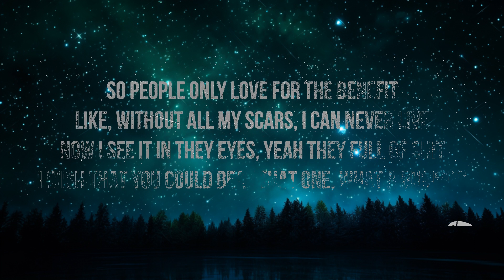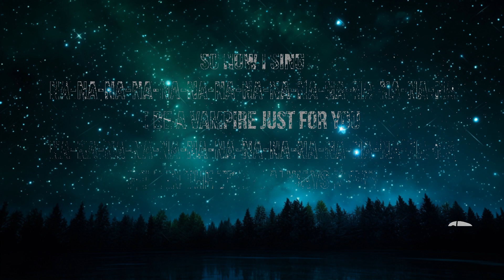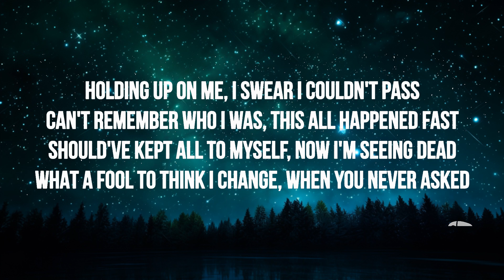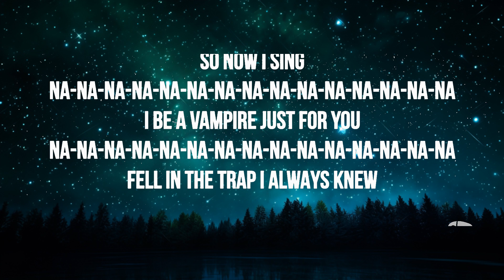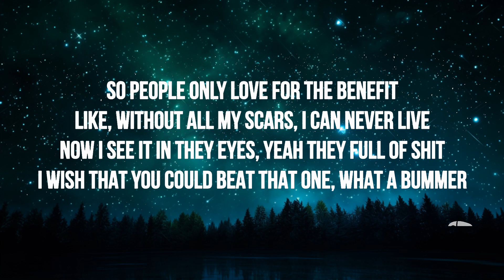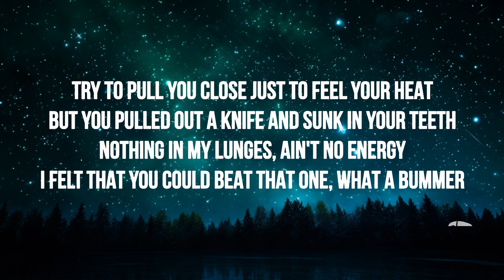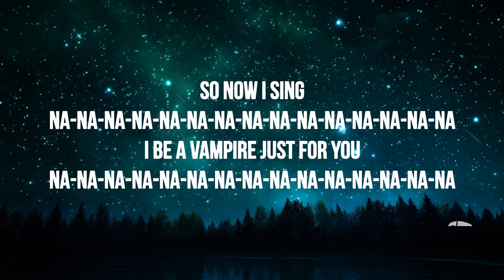[1 Hour] Ollie - vampire (Lyrics) | Perks 285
🎶 Ollie - vampire (Lyrics)